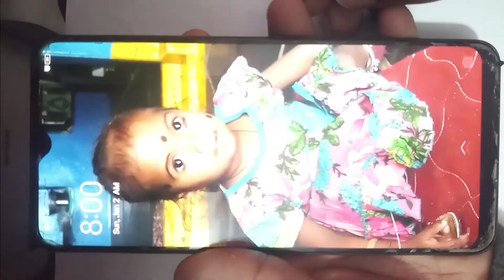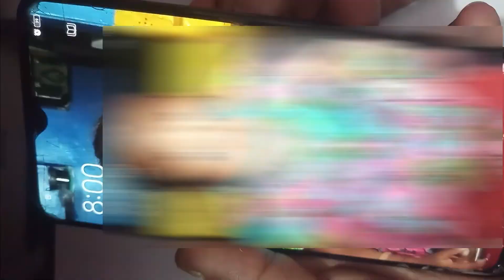Vivo Phone Stuck on Startup Screen Logo How To Fix?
Help My Vivo Phone Stuck Into Bootloop,
in my phone it's stuck,
How To Fix Bootloop Or Stuck At Boot Logo Screen ,
Help! My Android is Stuck in a Reboot Loop,
Stuck FAQ,
Vivo Phone Stuck on Startup Screen Logo,
My phone is stuck. What should I do,